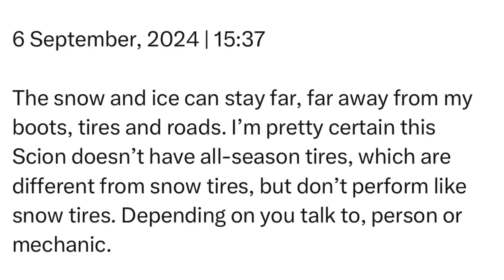Friday | 6 September, 2024 | 15:37